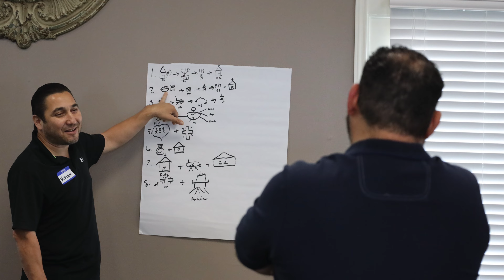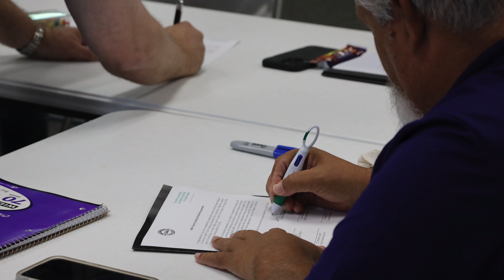Church Starting Institute: KICKOFF!!